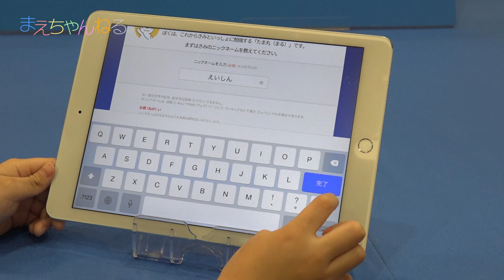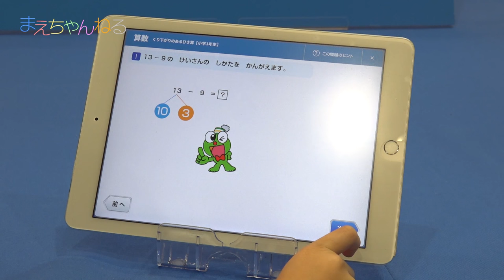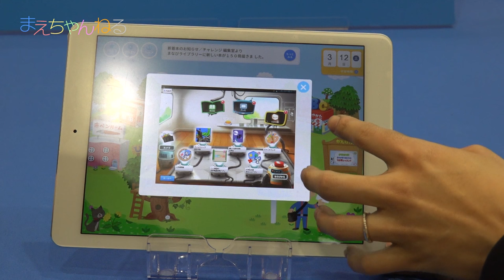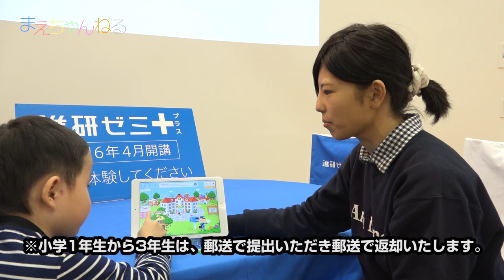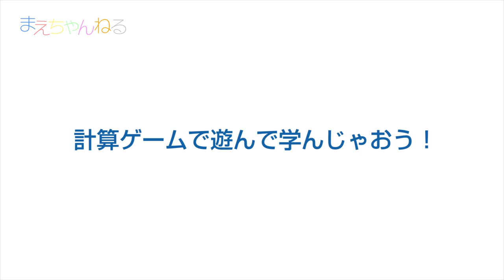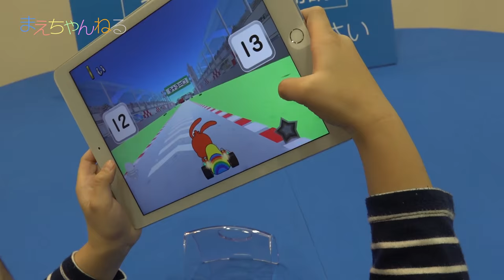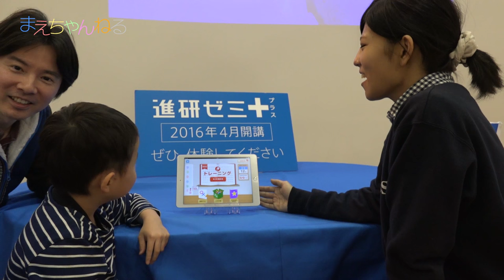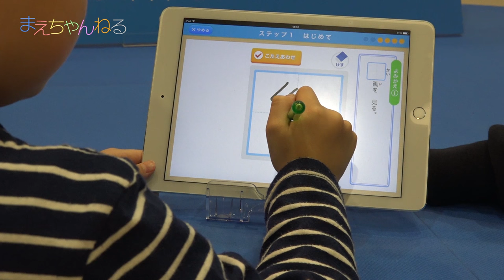えいしんにも学び革命！楽しく学べる「進研ゼミ プラス」を体験してきました！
2016年4月から開講する「進研ゼミ プラス」を実際に利用する教材を使いながら体験させていただきました！

▼進研ゼミプラス 100万人無料体験会開催中！▼
▲気になる方は、今すぐアクセス▲

▼進研ゼミプラス　ハイブリッドスタイルの体験版はこちら▼

▼進研ゼミプラスの詳しい情報はこちら▼

※お知らせ※
今回の動画で紹介しているのは、進研ゼミプラス小学講座のデモ版となります。
特別な許可のもと、撮影をしています。
エリアベネッセで実施している体験会の内容と一部異なります。お届けする商品・サービスは、変更となることがあります。詳しい情報は、進研ゼミプラスのホームペー（

▽使用音楽（YouTube オーディオ ライブラリ）

▽撮影機材　SONY α NEX-5R（Amazon）